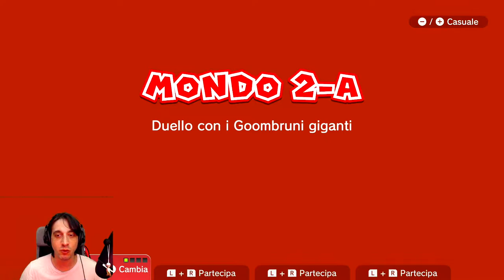INCREDIBILE! CI SONO 5 MARIO! Super Mario 3D World + Bowser'S Fury gameplay ita